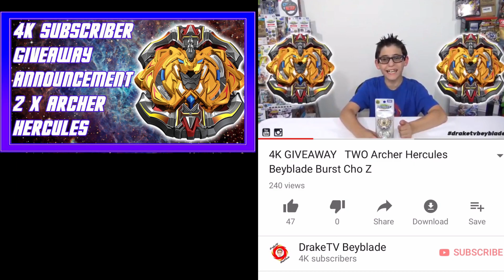Revive Phoenix vs Burn Pheonix Cho Z vs Metal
Wanna make a request for custom combos or specific battles click the link below and complete the form to make sure you get on the list.

Also check us out on Instagram @draketvbyblade

Cameras
Sony FDRAX33 Handycam
iPhone X/6S+